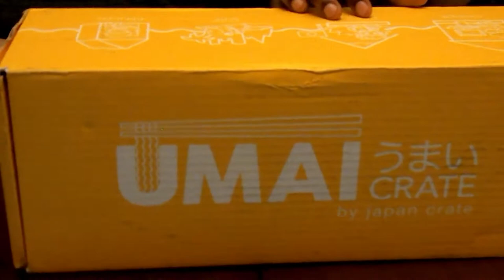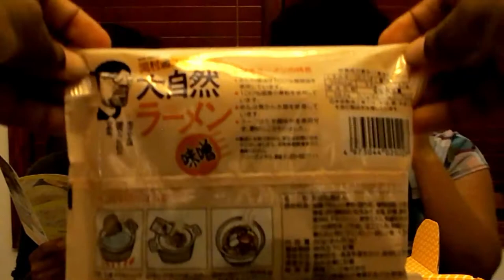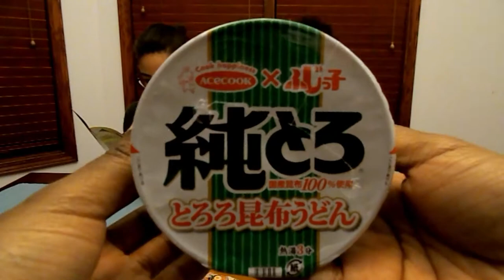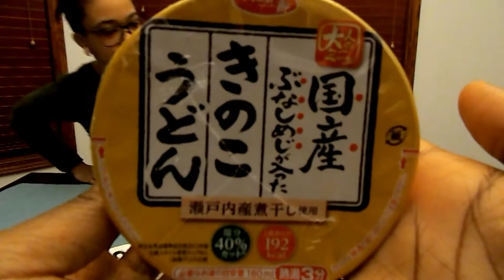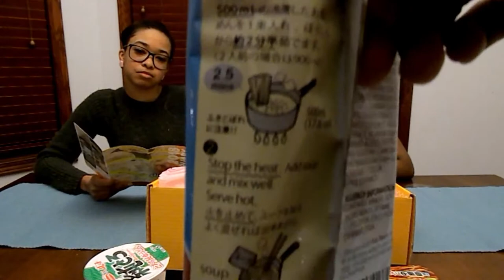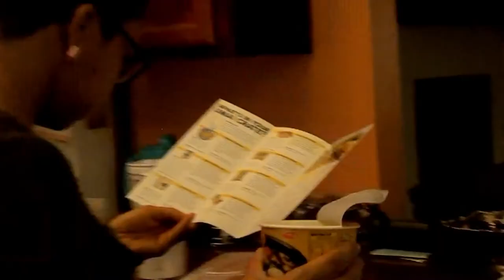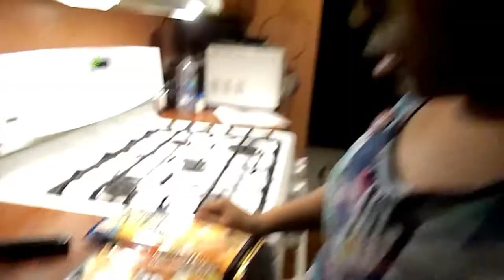Vlog 21Umai crate unboxed and eaten!!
Music

FIrst sorry for the zoom, second thank you to everyone for the patience. Not only are we opening yet another Japan crate but we are making and trying it!